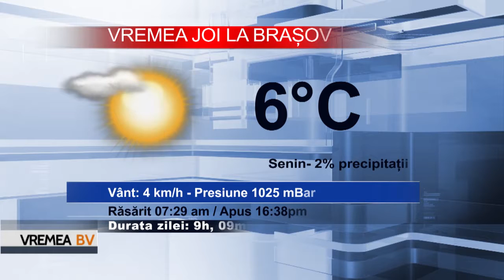Vremea BrasovTV 23.11.2016